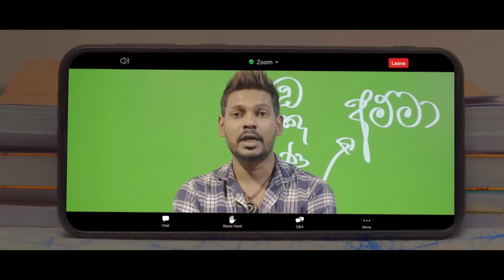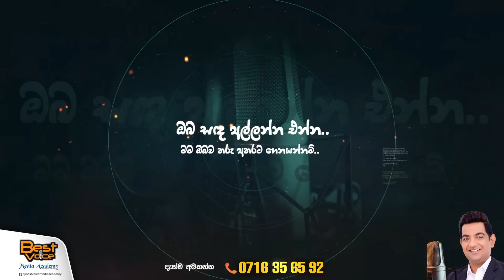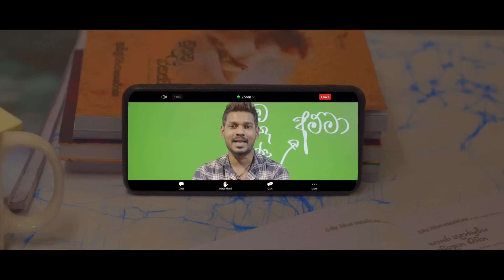මම පවුල් කෑවෙ එයාගෙ මිනීඅලුයි ඇටකටුයි එක්ක|හන්තාන තනිරැජිණගේ විස්මිත මැදුරේ නොපෙනෙන බලවේග සමග රැයක්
සුන්දර හන්තාන කඳුමුදුනේ ඉහළින්ම වැජඹෙන තනිරැජිණගේ විස්මිත කතාව - 2 වන වැඩසටහනI A mysterious night in Godamunna Walawwa

mystery godamunna fairy-talehaouse#